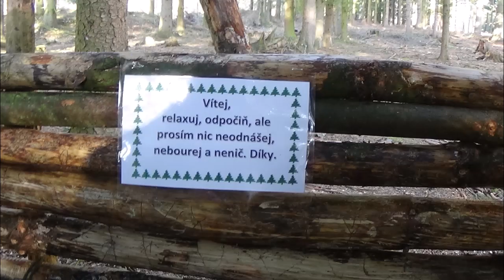V lese únor 2019 III, zadní stěna, přístřešek na dřevo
Zdravím všechny milovníky přírody a hlavně lesa.